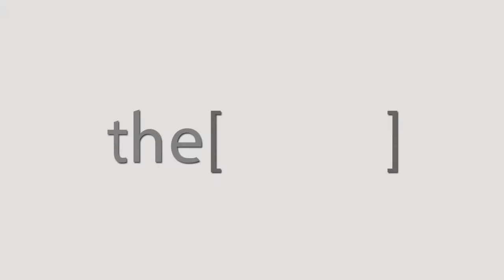دكتور.طارق رضا يتحدث عن الادوية وطريقة اتخذها لمرضي السكر والرجيم والتغذية السليمة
Nutrition and Public Health Consultant.
استشارى التغذية والصحة العامة.